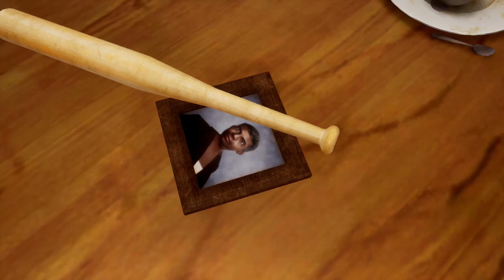GTA SA: The Definitive Edition - Part 1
After five years on the east coast, it was time to go home.